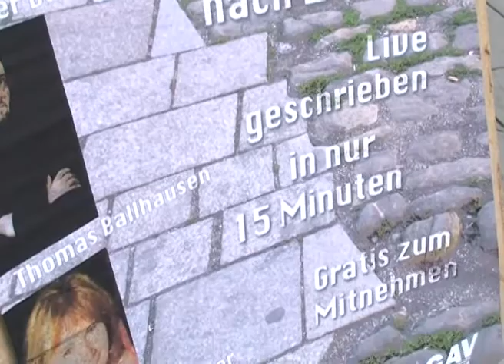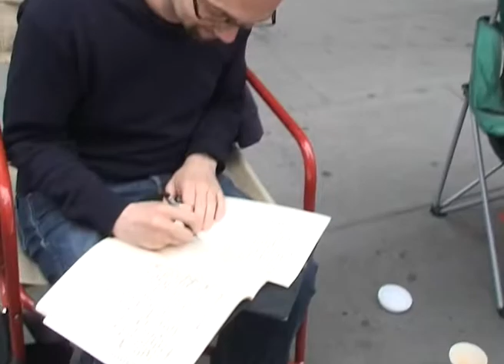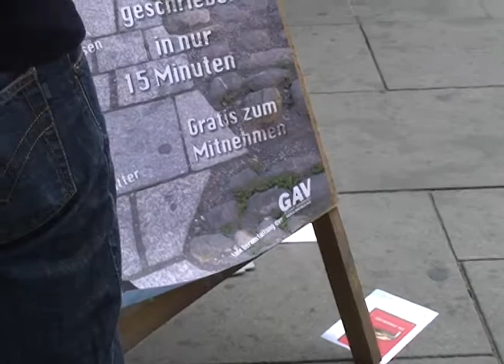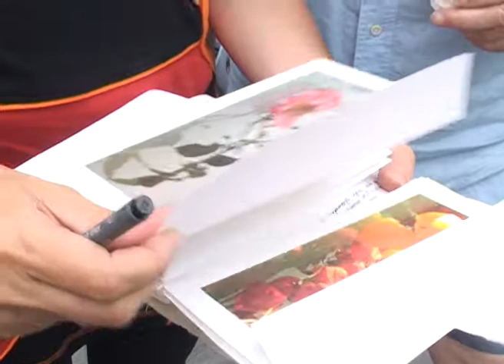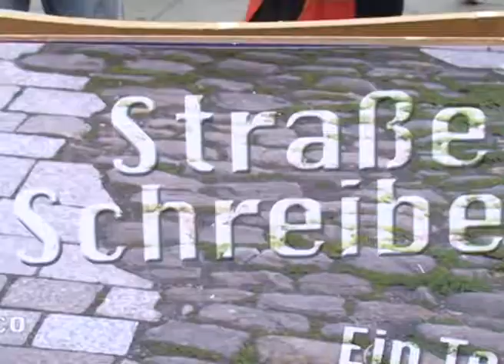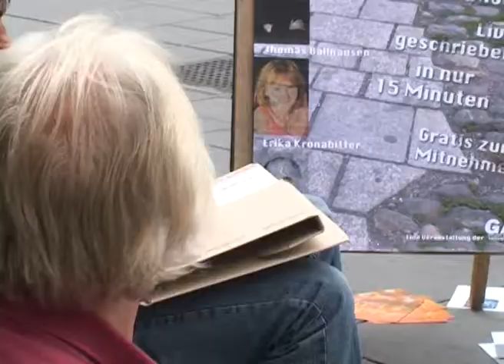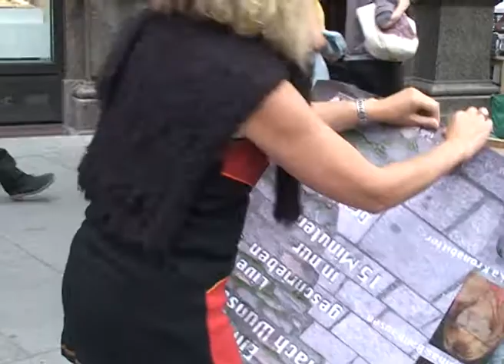"Wie Geht Das?" Straßenschreiber